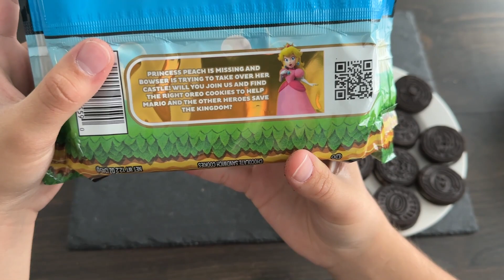We Got EVERY Super Mario Oreo!! (SuperMoreos!)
That's right we ordered 4 packs of the Super Mario Oreos (or SuperMoreos, if you will!) Yeah, maybe it was a bit overkill, but hey, this just gives us an excuse to make lots of delicious Oreo desserts! These are so cool and if you as big of a Mario fan as me, I say you head to the store and pick yourself up some right now! Why wait!

Music in this video (not in order of appearance):

Mushroom Bridge/Mushroom City - Mario Kart Double Dash!!
Purple Comet - Super Mario Galaxy
Rainbow Road - Mario Kart Double Dash!!
Super Mario Bros. Air Theme (Day) - Super Mario Maker 2
Super Mario Bros. Desert Theme (Day) - Super Mario Maker 2
Special Stage - Yoshi's Wooly World
World 2-1, 2-2 - Super Mario Land
Submarine Level - Super Mario Land
UPDATED Fans Of Games End Screen Song - Fans Of Rhythm